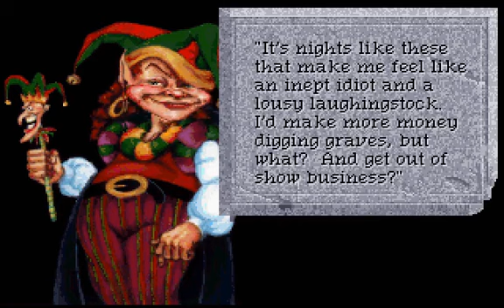Let's Play Quest for Glory 4: Shadows of Darkness - Episode #15 - Katrina and the Gnome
God, that sounds like an absolutely terrible erotic joke.